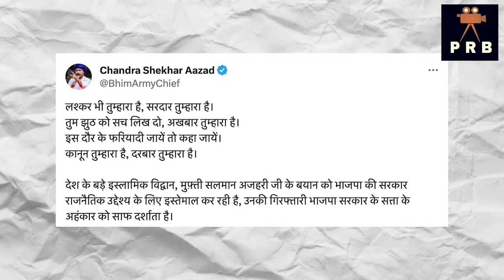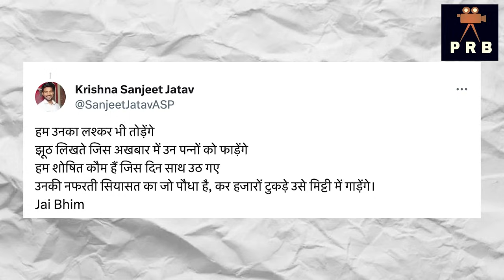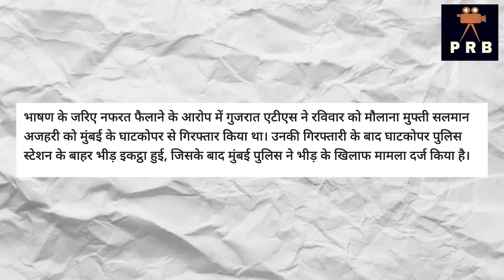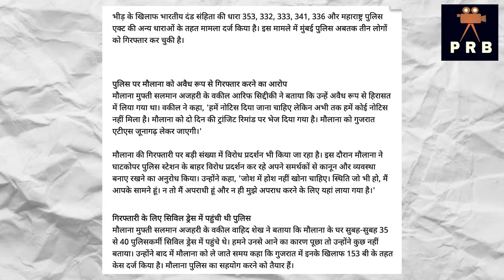Mufti Salman Azhari : मुफ़्ती सलमान अजहरी के साथ मुसलमानों के सभी फिरके एकजुट | जेल भरो आंदोलन तेज